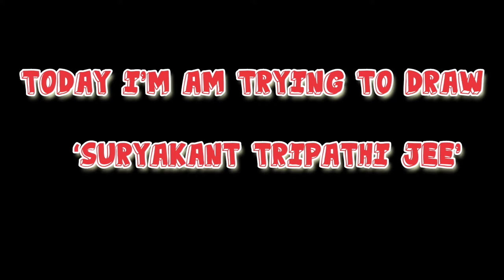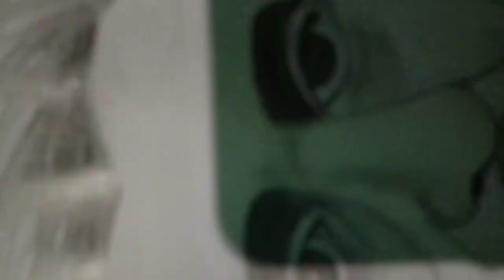Drawing “SURYAKANT TRIPATHI JEE" | THE STUDY TV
Hi guys
In this video..
I'm showing my art work .
I'm trying to draw the picture of “Suryakant tripathi jee( Nirala) "

Hope you all like this video and my art work ...